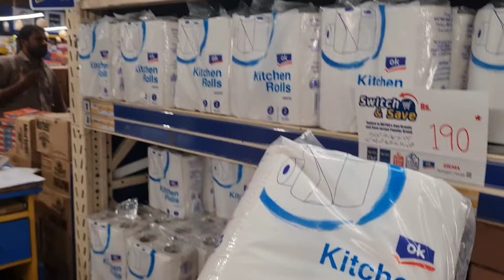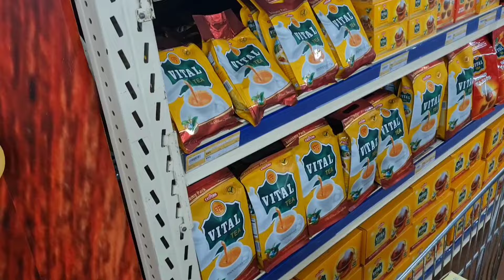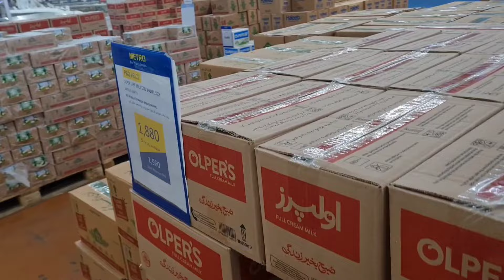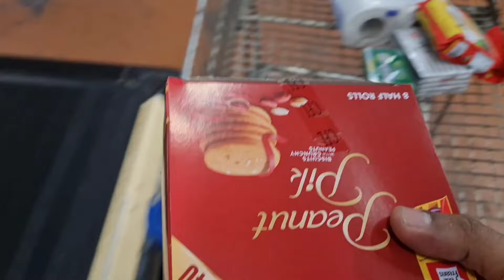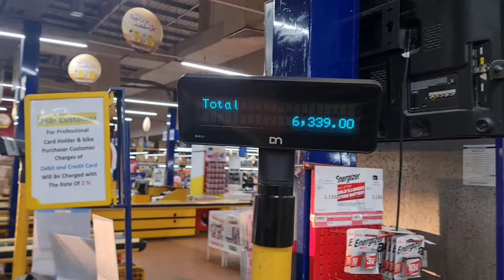Tour Shopping Vlog | Shopping trip Vlog | Shopping in Metro Islamabad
A-o-A
this is
Shahzad Ahmed
Almighty
Join me on a thrilling shopping adventure in Metro Islamabad! Follow along as I explore the latest trends, uncover hidden gems, and score amazing deals. From fashion finds to home decor, this vlog is packed with must-have items and shopping tips. Get ready to shop 'til you drop!

comment, suggestion or critique in the comments
below.
my videos in your feed and give me the thumbs up
THANKS..
awesome